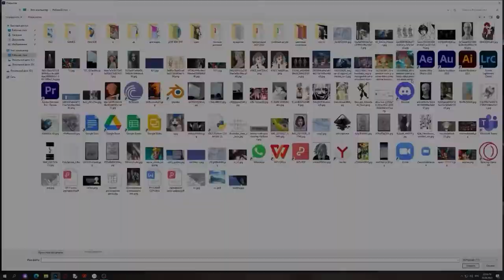TINY BUNNY - FANART | Speedpaint